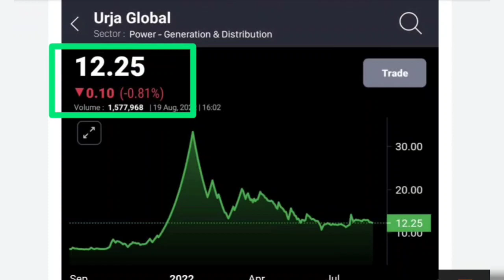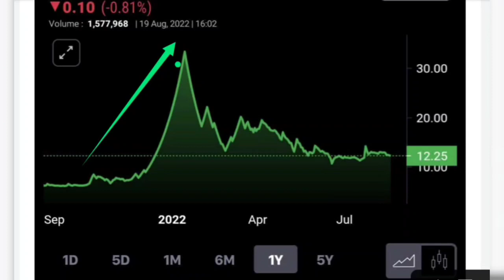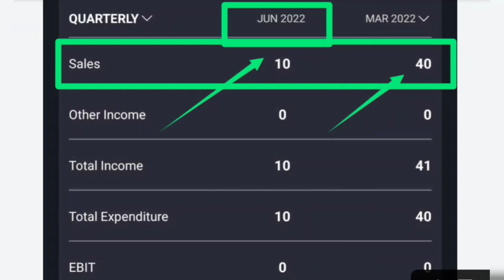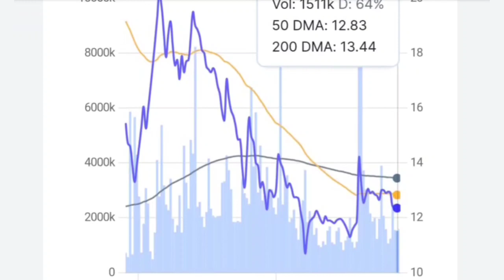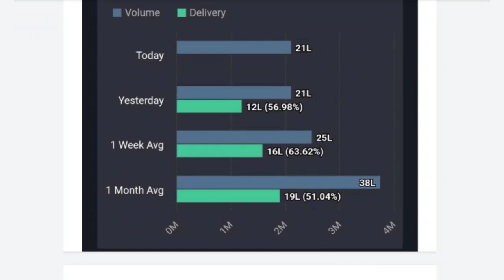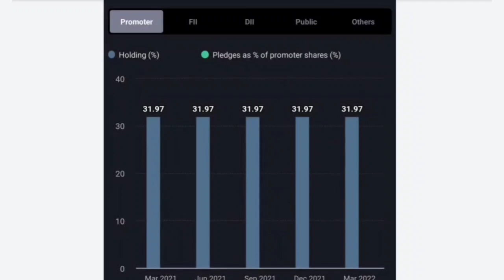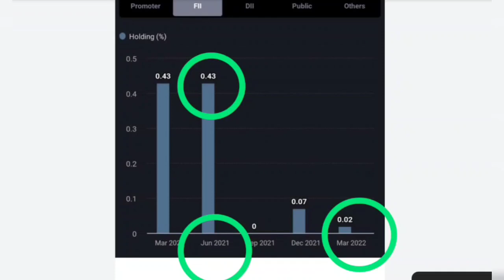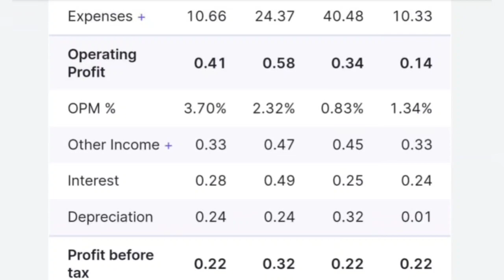💥 URJA GLOBAL LATEST NEWS 💥 ₹33 से गिरकर ₹12 पहुंचा 💥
🔵🔵URJA GLOBAL LATEST NEWS🔵URJA GLOBAL SHARE LATEST NEWS🔵URJA GLOBAL STOCK Q4 RESULTS